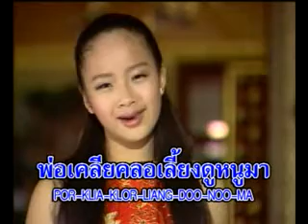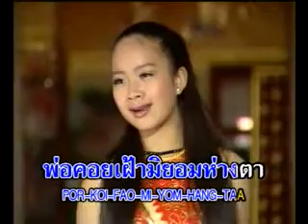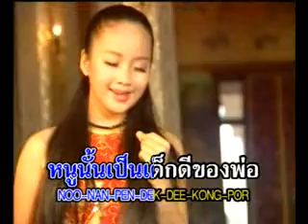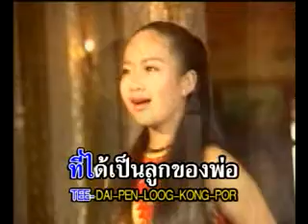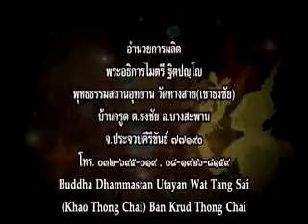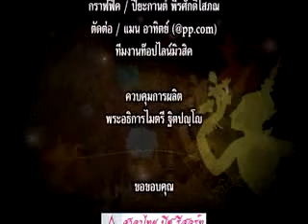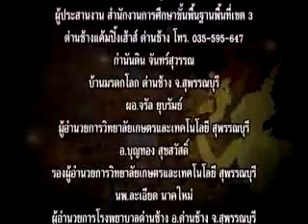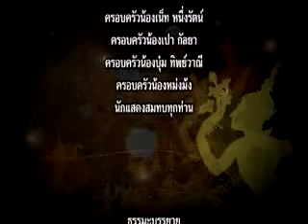032 - เด็กดีของพ่อ - ชลิดา ดวงทองคำ - เดียร์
เพลงลูกทุ่ง พุทธสุภาษิต - คาราโอเกะ - ชุดที่ 2
พระอาจารย์ไมตรี ฐิตปัญโญ - เจ้าอาวาสวัดทางสาย
พุทธธรรมสถานอุทยาน วัดทางสาย (เขาธงชัย) บ้านกรูด ต.ธงชัย อ.บางสะพาน จ.ประจวบคีรีขันธ์ 77190
ผู้มีจิตศรัทธา ต้องการทำบุญ
เพื่อเผยแพร่เป็นธรรมทาน
ธนาคารออมสิน  สาขาบางสะพาน
ชื่อบัญชี  วัดทางสาย
เลขบัญชี   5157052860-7
พระอาจารย์ไมตรี ฐิตปัญโญ     โทร.